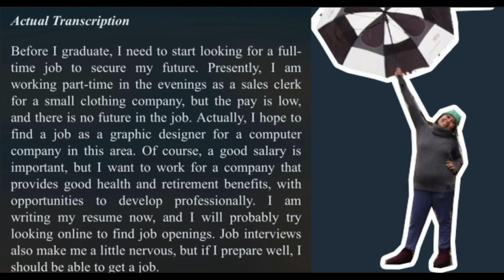อ่าน Looking for a job 🤠ป้าโอ้ท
ฝึกภาษาอังกฤษ ปรับการออกเสียง Pronounciation พูดภาษาอังกฤษ เรียนภาษาอังกฤษ เรียนออนไลน์ พูด ฟัง อ่าน แต่งประโยค อ่านออกเสียงเพื่อพัฒนาการพูด และทำความเข้าใจเนื้อหาที่อ่าน รู้คำศัพท์ เพิ่มแกรมม่า (บ้างนิดหน่อย)